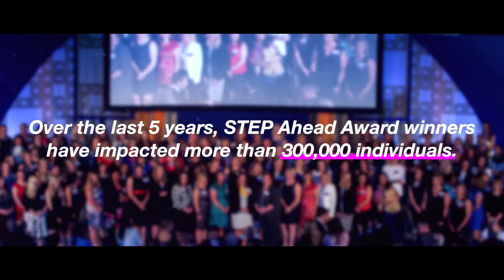The NAM's Manufacturing Institute's 2017 STEP Ahead Awards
The STEP (Science, Technology, Engineering and Production) Ahead Awards recognize manufacturing women who exemplify leadership within their companies.